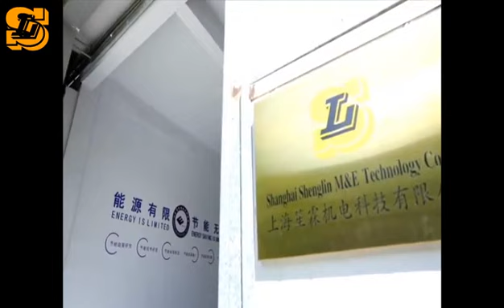Non-standard custom plate type dry cooler completed